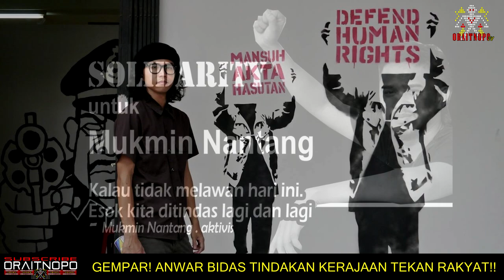GEMPAR‼️ ANWAR BIDAS TINDAKAN KERAJAAN TEKAN RAKYAT‼️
Tangkap Fahmi Reza, Mukming Nantang tekan kebebasan bersuara‼️

Presiden PKR Anwar Ibrahim membidas kerajaan susulan penangkapan aktivis Fahmi Reza dan Mukmin Nantang.

Ketua pembangkang menyifatkan perkara itu sebagai usaha melampau menekan kebebasan bersuara dan bereskpresi.

"Sikap dan perilaku pemerintah dalam menginjak kebebasan yang dijamin perlembagaan adalah cubaan yang jelas terdesak untuk membungkam kritikan dan terus berpaut pada kuasa.

"Malaysia sudah pun menyaksikan rekod hak asasi manusia dan tingkat kebebasan medianya merudum parah di bawah kerajaan hari ini yang terus terusan menyalahgunakan kuasa," katanya dalam kenyataan media, hari ini.

Terdahulu Fahmi ditahan dan kemudian dibebaskan susulan karya grafik “senarai lagu Spotify” bertema 'cemburu' yang didakwa menghina Raja Permaisuri Agong Tunku Hajah Azizah Aminah Maimunah Iskandariah.